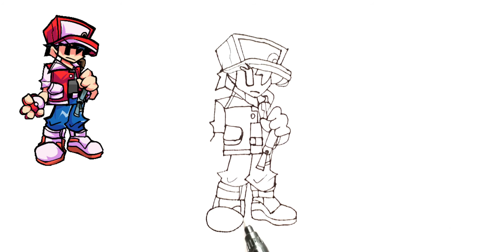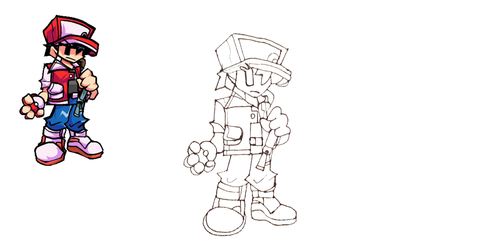How To Draw Red Version Friday Night Funkin' Step by Step